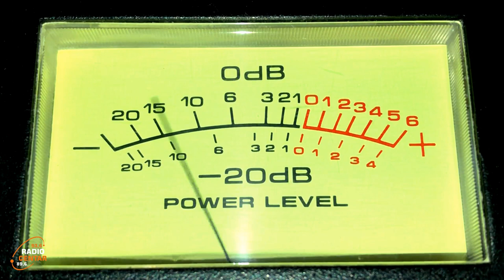"Strašni Zmaj Leopold" crtić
Priča za djecu "Strašni zmaj Leopold"

Autor: Rinaldo Kvesić
Glume: Teuta Kvesić
              Anthony Kvesić
             Evelyn Kvesić
             Rinaldo Kvesić

Glazba: Bruno Krajcar - Istarska Rapsodija
Animacija i režija: RC